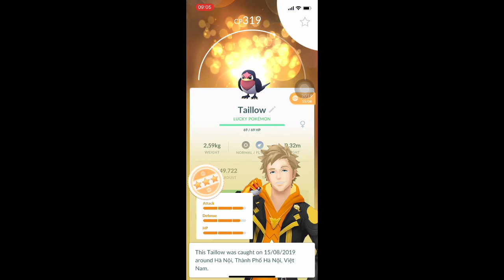Trade Starly(#396) to Taillow(#276) (caught on 15/08/2019) | Pokémon Go | Lucky Pokémon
Lucky Trade Pokémon: Starly, Taillow